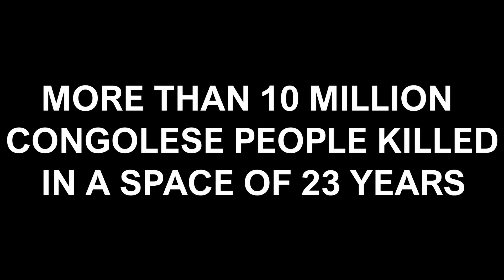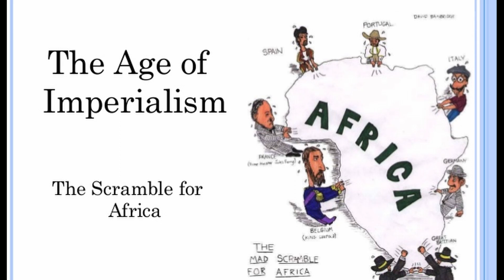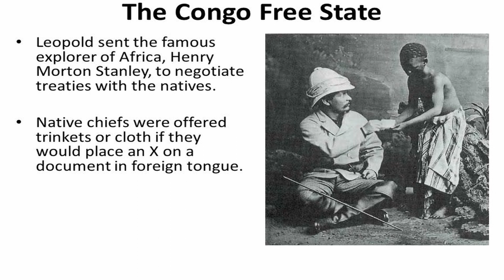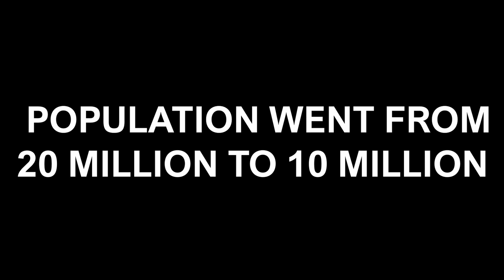King Leopold II & the Congo Free State Genocide | African Biographics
We look at King Leopold’s II of Belgium rule of the Congo Free State, the territory now known as the Democratic Republic of the Congo.
King Leopold II's rule over the Congo was a horror story with a body count on par with that of Adolph Hitler's. This empire known as the Congo Free State and was 76 times the size of Belgium.

Millions of Congolese were killed or maimed working in rubber plantations and in military expeditions while Leopold amassed a huge personal fortune.
In the space of 23 years, it is estimated that more than 10 million Congolese were killed. And the ironic part is that the King Himself never set foot in the Congo.  This video gives an account of the atrocities of what led to these atrocities in the then Congo Free State.